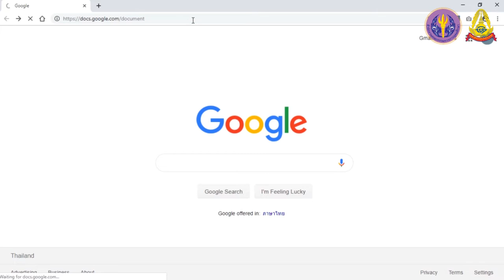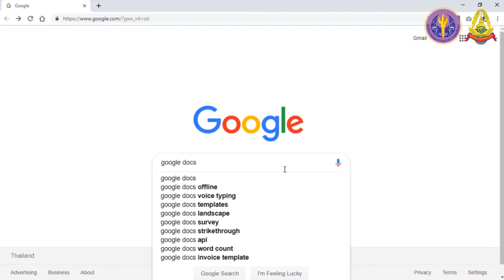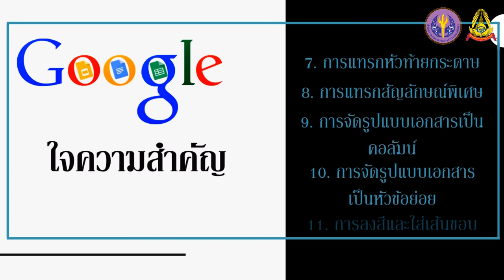แนะนำบทเรียนที่ 3 การใช้งาน Google Docs